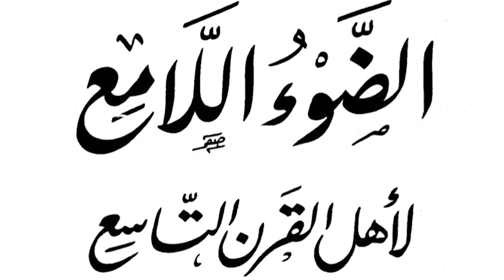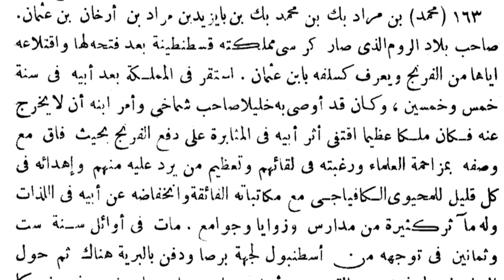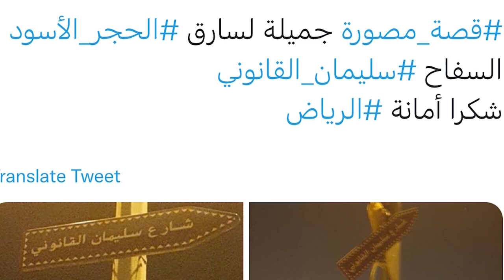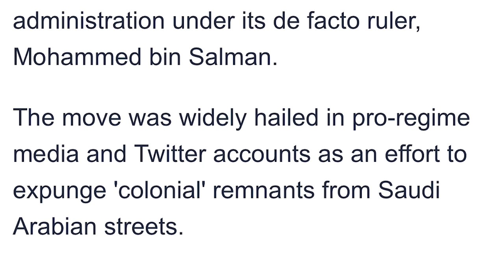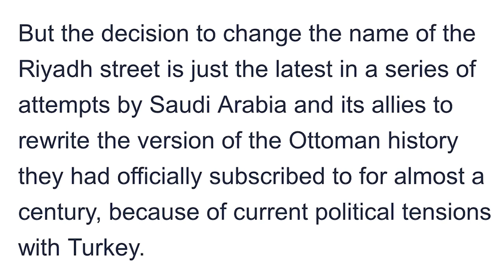SALAFISM = PAN-ARABISM!!!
The Super Salafis / Ultra Najdis are attempting to rewrite the version of the Ottoman history because of current political tensions with Turkey.

Their Dawah is so plastic and flimsy, it’s not an exaggeration to say they have made Rulers a main pillar of their methodology.